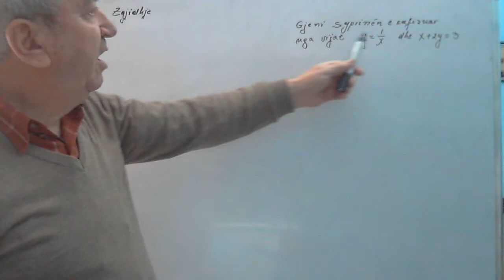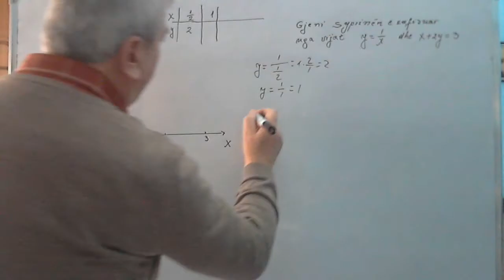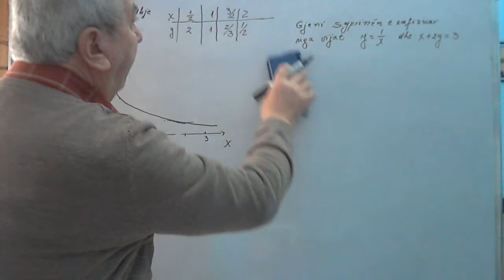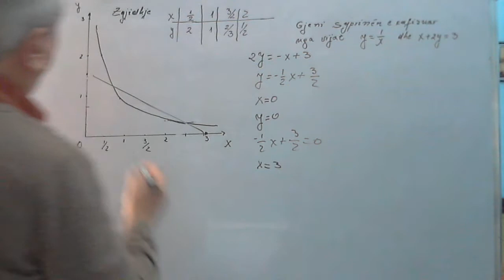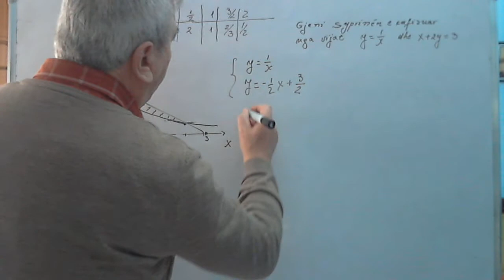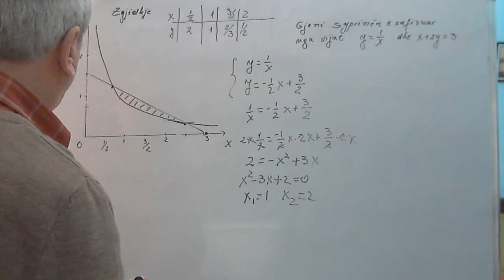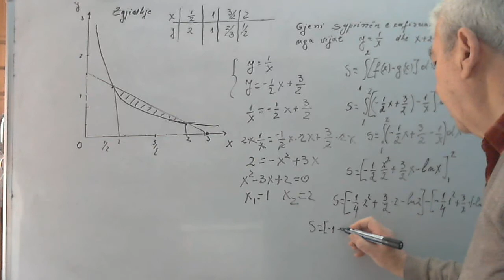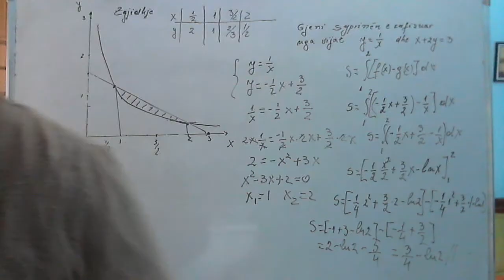Analiza Matematike Ushtrime/ Syprina e figurës të kufizuar nga dy vija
Në këtë seri videosh do të zgjidhim disa ushtirime nga analiza matematike. Do të ndihmohen nxënësit dhe studentët por edhe ata që janë dashamirës të matematikës. Meqenëse lënda e matematikës ka pak vështirësi për tu përvetësuar nga një pjesë nxënësish e studentë, do të fillojmë me disa ushtrime të thjeshta që i përshtaten ushtrimeve të shkollës së lartë por që bëjne një lidhje të natyrëshme me njohuritë e fitura në shkollën e mesme.
 Në grupin e pare, do të zhvillojmë disa ushtrime që kanë të bëjnë me bashkësinë me funksionet me limitin me vazhdueshmerinë, derivatin e funksionit etj.
Gjithashtu do të japim edhe disa kuptime mbi integralin e pa caktuar e atë të caktuar ndonjë ushtrim për llogaritjen e syprinave plane me ndihmen e integralit të caktuar etj.
 Më pas do të japim ushtrime për funksionet me dy ndryshore, derivatet e pjesëshme e koncepte të tjera që përmban programi i shkollës së lartë.
Në disa nga videot do të fut edhe ndonjë koncept nga shkolla e mesme që shpresoj t'u japë mundësi shikuesve të bëjne lidhjen ndërlëndore të këtyre materialeve.
 Nuk do të harojmë të futim edhe njohuri nga seritë e konvergjenca e tyre.